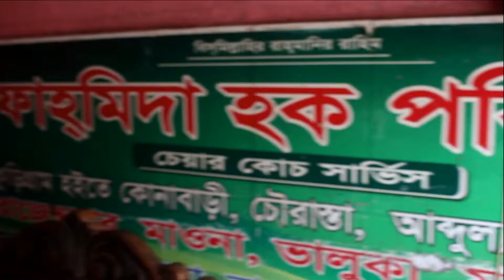হুবহু সুবীর নন্দীর মত কন্ঠে গান শুনুন ।। মটর শ্রমিক এলামের কন্ঠে ।।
🌍 Welcome To The Our Official YouTube Channel "Evan Mallik Entertainment".